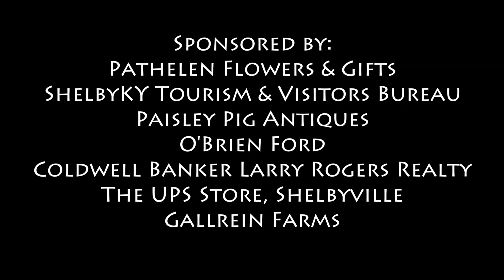Shelbyville Horse Show Day 1